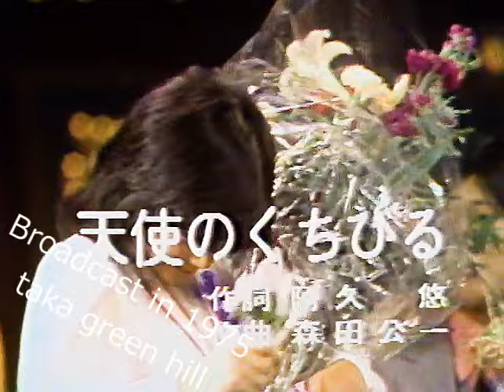桜田淳子ちゃんのかわいい天使のくちびる 1975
7年ぶりの再アップ　私が当時リアルタイムで撮りました。